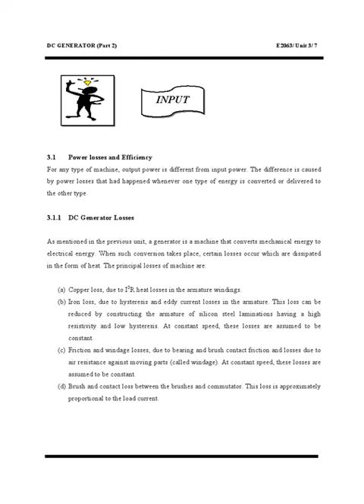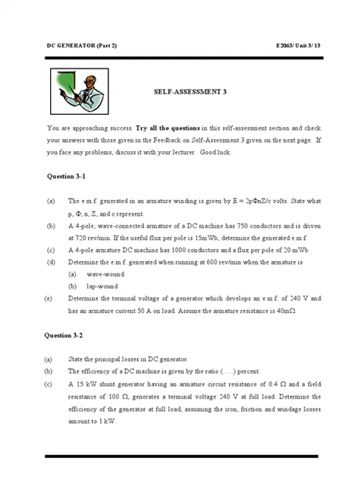E2063 Electric Technology 2 UNIT3